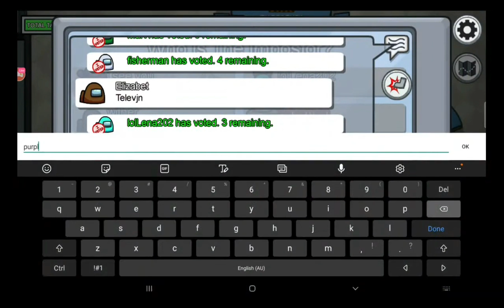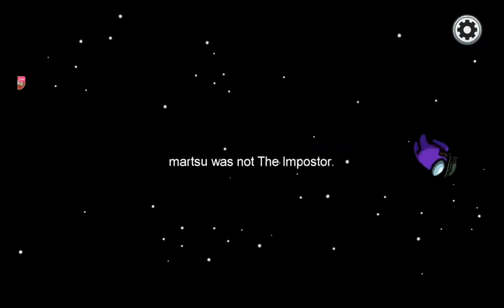1 V 9 IMPOSTER WIN